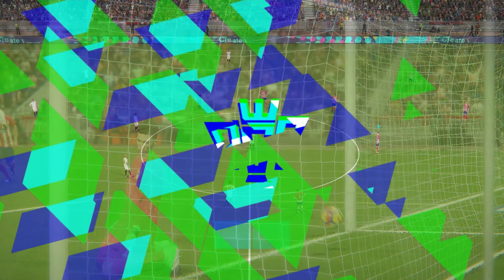PES 2018 Gameplay PC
Atletico Madrid vs Sevilla